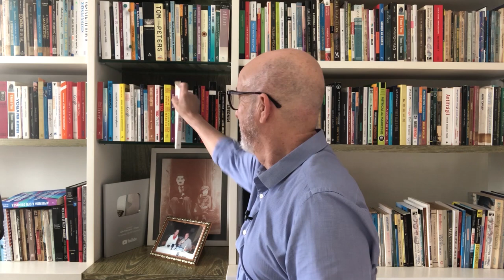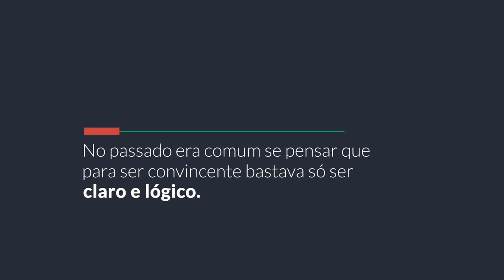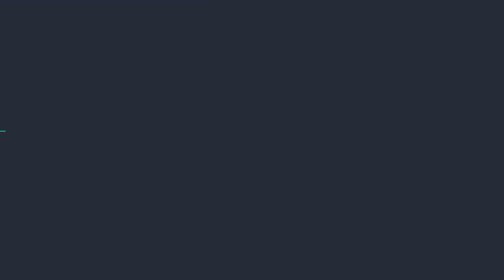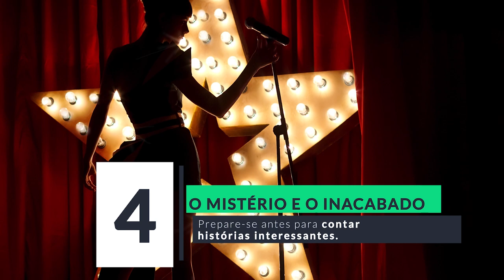O hábito da PRÉ-SUASÃO - Os passos anteriores à persuasão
Licencie os conteúdos premium da Impact Player e incorpore agora mesmo em sua plataforma de T&D!

Somos uma EdTech especializada em prover e licenciar conteúdos exclusivos sobre Soft Skills para plataformas de treinamento e desenvolvimento corporativo que buscam enriquecer seus catálogos de cursos.

Conheça nosso acervo com mais de 35 horas de conteúdo premium, incluindo 12 cursos completos, 7 trilhas de conhecimento e mais de 55 interpretações de best sellers, todos apresentados em formato de micro-aprendizagem, validados por uma comunidade com mais de 369 mil seguidores, + 20 mil alunos impactados e dezenas de empresas atendidas.

Nossas videoaulas são desenvolvidas para integrar perfeitamente à plataformas de T&D, ampliando e agregando ainda mais valor ao seu catálogo de cursos.

Além das conteúdos em vídeo, oferecemos materiais complementares como e-books, infográficos, testes de habilidades comportamentais e mais de 300 artigos, todos criados para aprofundar os temas e garantir uma experiência de aprendizado mais rica e envolvente.

Acesse o link abaixo, solicite acesso com seu e-mail e senha e escolha quais cursos e trilhas são mais indicados para o perfil da sua plataforma e dos seus clientes.

Fale com nosso especialista e saiba como incorporar nossos conteúdos Soft Skills em sua plataforma agora!

Livros:
Pré-suasão - Robert Cialdini
A arte da guerra - Sun-Tzu

E se eu dissesse que você pode vencer sem lutar? Posso estar exagerando, certo? Mas não, é o tema do livro que trago hoje chamado Pré-suasão de Robert Cialdini.

O que me fez fazer esse vídeo foi querer mostrar a você que podemos nos comunicar muito melhor e exercer muito mais influência com menos esforço.

É que no passado era comum se pensar que para ser convincente bastava só ser claro e lógico. Pois é, mas agora sabemos muito mais como funciona a mente das pessoas.

A pré-suasão é baseada em apenas duas ideias:
1. a ancoragem, que é primeiro capturar a atenção do outro.
2. a preparação, que é instigar em seguida, para a ação que você quer.

Se você estiver atento poderá criar aqueles momentos especiais, janelas de tempo oportunas para você pré-suadir.

Quer saber uma forma? Que tal você resolver um problema importante para o outro antes de qualquer ação persuasiva sua.

Ele desenvolverá assim, uma associação positiva em relação a você. Use também o “nós” e “nosso” quando se referir aos dois lados de uma negociação. Isso inspira a união da ideia de similaridade que aumenta as suas chances de sucesso ao defender o seu ponto de vista.

Finalmente, vá lá!

Comece a treinar a pré-suasão.

Chame a atenção e prepare o seu interlocutor com associações positivas sendo que o que você quer seja também o melhor para ele.

Começar a dominar esses hábitos dará muito mais confiança e reconhecimento a você.

Vá em frente!!